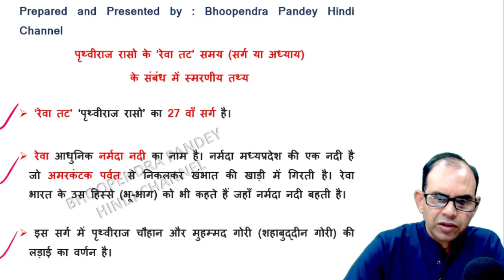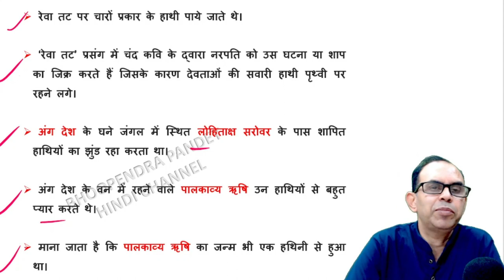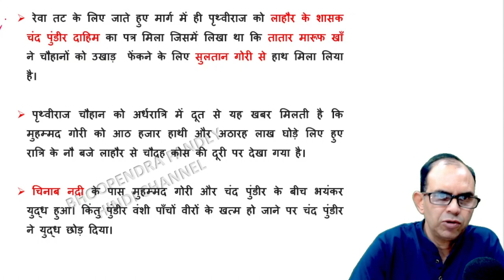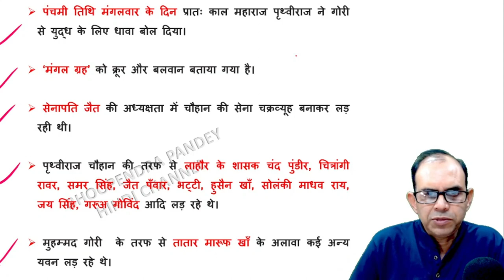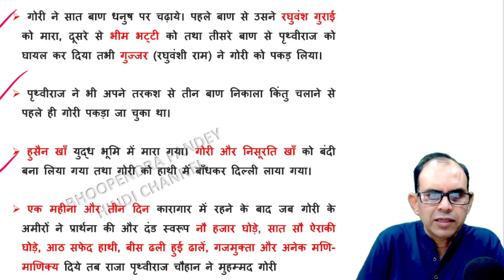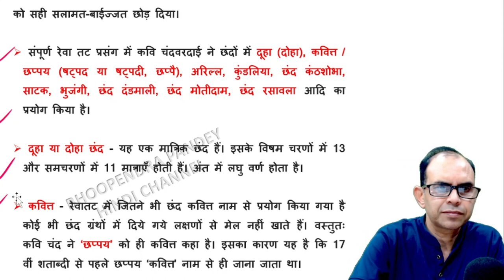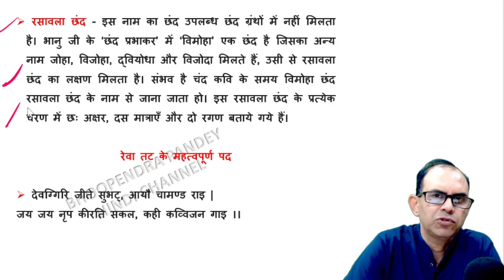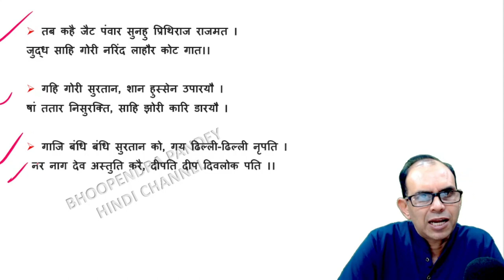रेवा तट । reva tat । prithviraj raso । part 2| ugc net jrt hindi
रेवा तट । reva tat । prithviraj raso । part 2
रेवा तटrevatatugcnetjrf hindi
रेवा तटrevatatprithvirajrasougcnetjrfhindi